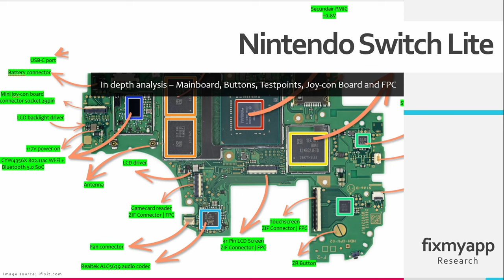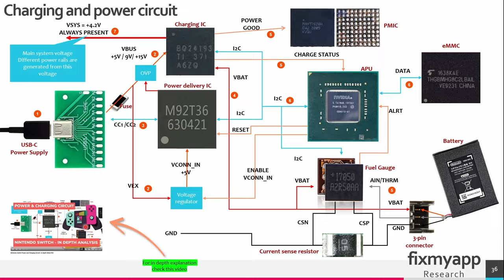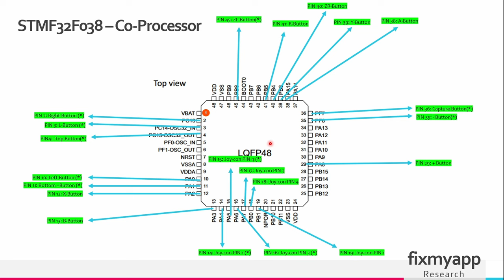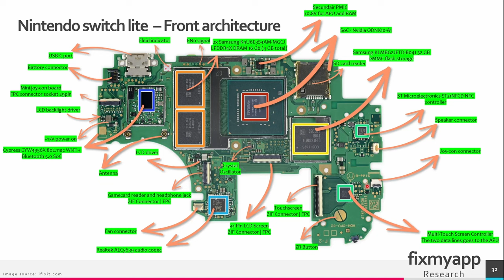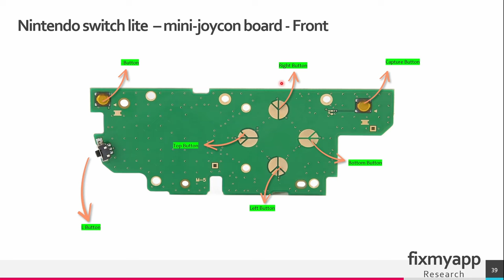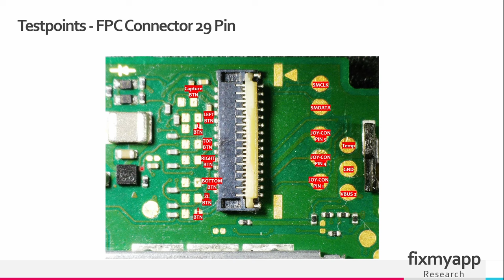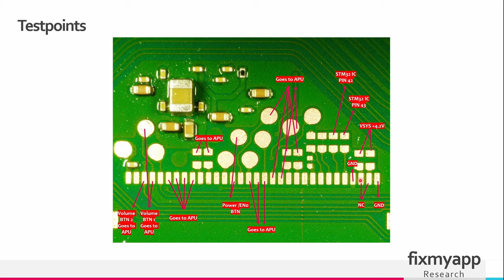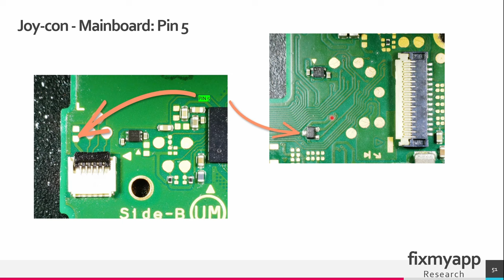Nintendo Switch Lite - Buttons - Components Mainboard - Testpoints -and 29 PIN FPC - PART 1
In this in depth analysis you will learn what the pins of the 29 pin FPC connector means, what the testpoints on the mainboard are and where the button signals are sent when you press a button.

01:00 - Buttons
03:15 - Components front side
04:04 - Testpoints front side
08:54 - Components back side
11:13 - Testpoints front side
16:01 - Power and charging circuit
17:35 - STMF32F038 microcontroller / Co-processor
17:48 - Button signals
20:24 - Mini joy-con board
21:31 - 29 pin FPC connector / pinout
23:11 - Testpoints 29 pin FPC connector
23:52 - Factory testpoints
25:33 - Outro